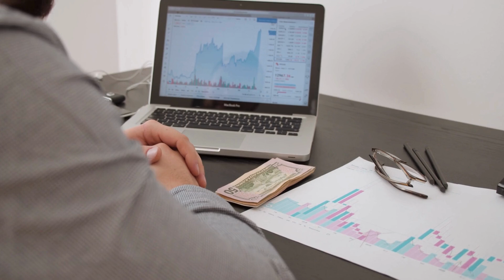Trailer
Welcome to Profit Pioneers, your ultimate destination for expert insights and analysis on dividend stocks, bonus stocks, stock splits, IPOs, OFS (Offer for Sale), and NFOs (New Fund Offers). Whether you're a seasoned investor or just starting your financial journey, our channel provides valuable information to help you make informed investment decisions and maximize your profits. Join us to stay updated on the latest market trends, investment strategies, and opportunities to grow your wealth.